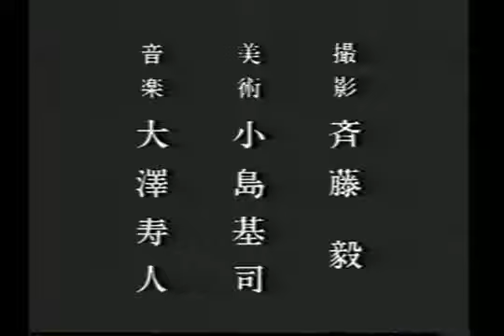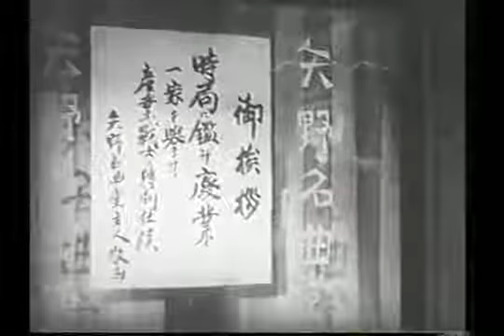還って来た男（1944）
監督：川島雄三

マレーから還った軍医 中瀬古 庄平 は大阪へ帰る列車で、父を亡くして交換船で帰ってきた若い女性 辻 節子 と相席となる。 庄平 は夕陽ヶ丘の実家に戻ると、児童療養施設の資金のため財産を譲って欲しいと父に掛け合う。 父は財産だけでなく、嫁ももらえと、庄平に一週間後の日曜に見合いを約束させる。 庄平は慰問袋をくれた女性を訪れようと、町中で国民学校の女性教師 (小谷 初枝) に道を訊ねる。 そこで、偶然 節子 とも再会するが、庄平は挨拶もそこそこ行ってしまう。 庄平が慰問袋の送り主の家 (町のレコード店) を訪れ、送り主はその店の主人の妻で、1年ほど前に亡くなっていたことを知る。 日が変わって、庄平は児童療養施設設立準備のために京都に向かうはずが、間違えて奈良へ行ってしまう。 そこで、再び偶然に節子と遭うが、庄平はそこでも会話もそこそこに別れて、知り合いのいる療養所へ向かう。 その後、庄平が実家に戻ると、節子が家を訪れていた。 節子は父がハワイへ行く前に処分してしまった家宝の仏像を探し歩いており、現在その仏像は庄平の父の持ち物になっていた。 庄平の父は、その話を聞いて、その仏像をただで節子に譲ることにする。 その後、庄平が神戸の工場の病院を訪れると、その工場で働き始めた節子がいた。 庄平は節子に、児童療養施設設立の夢と、見合いの予定があることを話す。節子はその話を聞いて、庄平への諦めがつく。 土曜日、庄平は中学校時代の友人の妹 尾形 清子 (小谷 初枝 と同僚の教師) に会いに学校へ行くと、運動会中であった。 そこで、庄平は飛び入りマラソンに参加することになり、優勝してしまう。 アナウンスをしていた 初枝 は、名前で優勝した人が自分の見合い相手であることに気付く。 庄平は、清子と会い、自分が看取った尾形の最期を伝える。 翌日、返し忘れた巻脚絆を返しに庄平が学校へ行くと、初枝が日直で一人職員室にいた。 庄平は日直当番の名前を見て彼女が見合い相手の女性であることに気付くが、話もそこそこに立ち去ってしまう。 庄平が家に戻ると、初枝から電話があり、預かったゲートルには庄平の名前があると告げられる。 庄平は間違いに気づき、さらに、今晩見合いを初枝と見合いをすることになっていることを告げ、慌て者の自分は及第か尋ねるが、返事ない。 返すべき巻脚絆を持って学校へ向かうと、ちょうど初枝が出てきたところだった。 初枝は庄平に国民学校には落第は無いと告げ、 庄平は初枝に児童療養施設を手伝って欲しいと言うのだった。